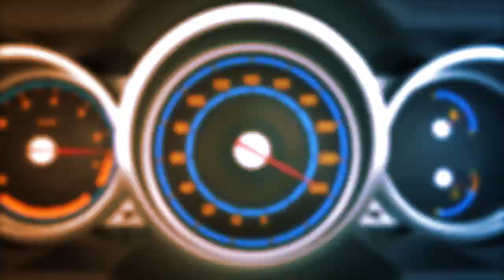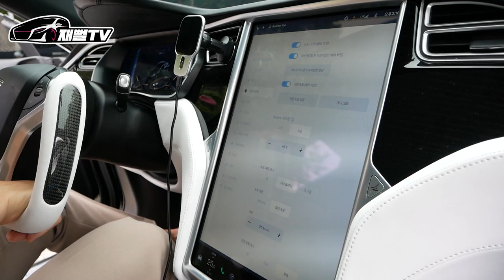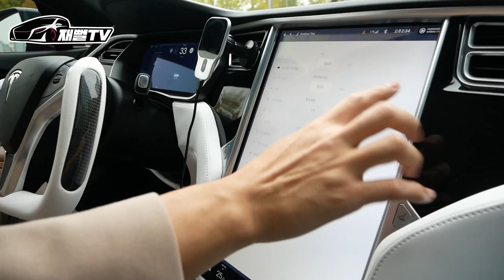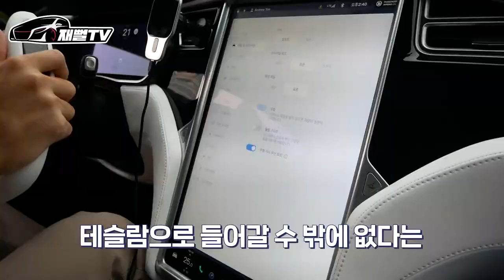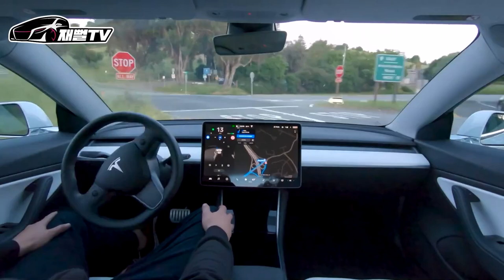카푸어라면 사야될 차! 테슬라 모델S. 핸들봐 이건 자동차야 우주선이야...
왜 테슬라에 빠지면 못헤어 나오는지 알겠습니다
이건 자동차인가 우주선인가...

신차견적, 장기렌트, 리스, 자동차할부 모~두